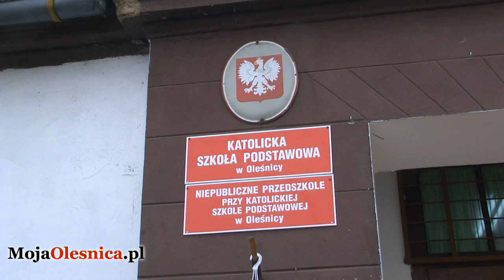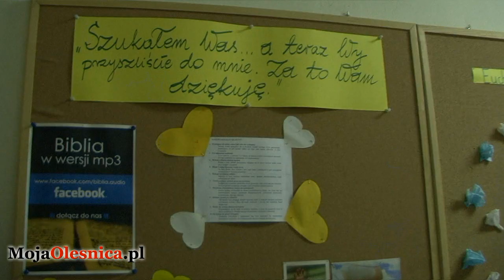13.06.2012 Konflikt w Katolickiej SP w Oleśnicy